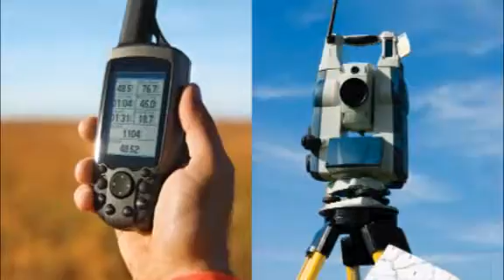C Y R CONSULTORES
Ingeniería civil, topografía y geodesia, estudio de suelos, dibujo de planos, desarrollo de proyectos, control de obras.